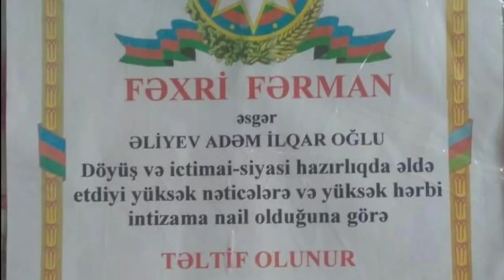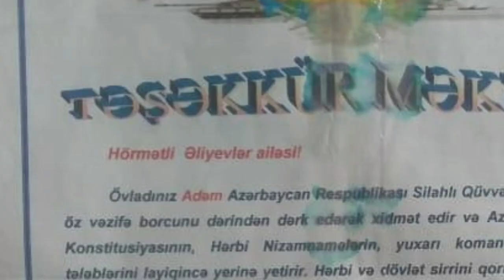20 Yaşli Şəhidin aci heyati - Bütün Azerbaycan Məndən danişacaq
Diqqət.! Müəllif Hüquqlari Rəhbərlik tərəfindən qorunur. Kanala Yüklənən Videolari Və ya Səs yazisini icazəsiz Basqa bir  kanalda paylasmaq qəti qadagandir. Müəllif hüququnu pozan şəxsin kanalina Xəbərdarliq edilmeden Şikayət Atilacaq. Bu isə kanalinizin baglanmagina səbəb ola bilər. Demedi demeyin.